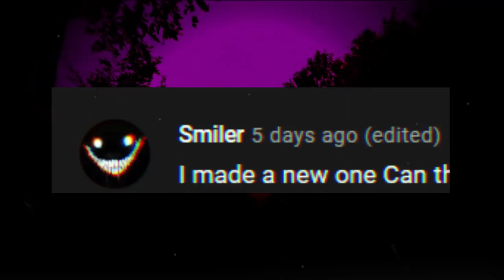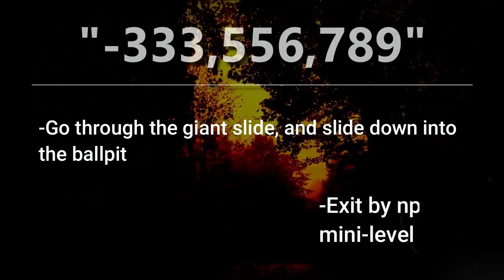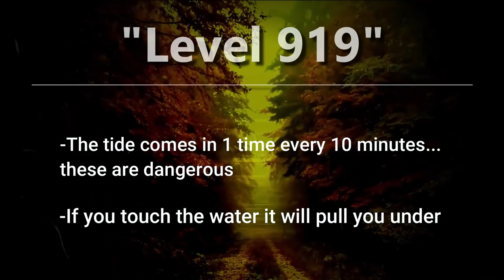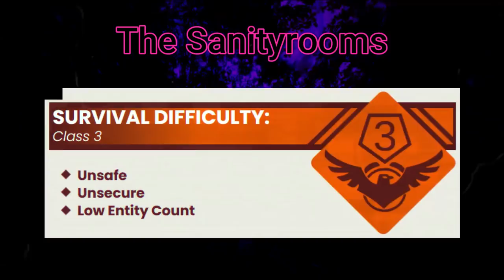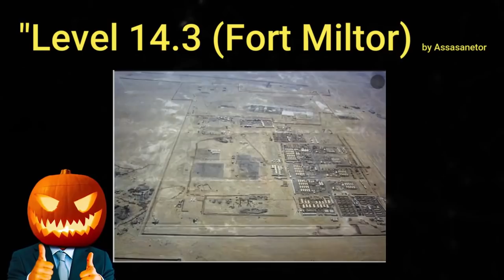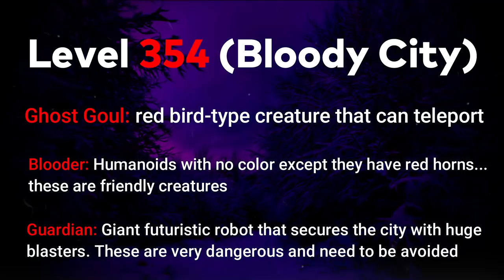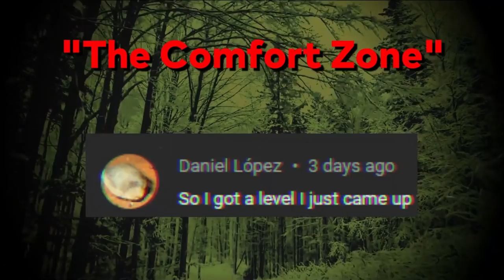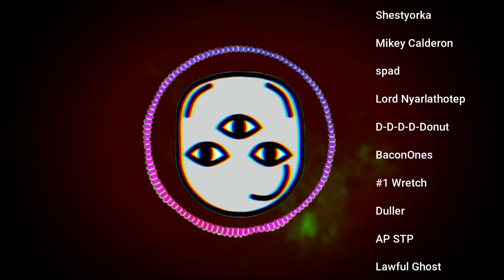ALL the Backrooms Levels explained... (FAN-MADE)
HEY EVERYONE! Happy Valentines Day! In celebration of it being a holiday, I decided to compile ALL of the Fan-Made levels on the channel into one HUGE video. If this video does well, then i'll bring the series back! SO MAKE SURE TO LET ME KNOW!

this video is a BONUS video! So you'll still get the next 2 vids this week!!

♪ Rose (Prod. by Lukrembo)

Character Art: MintyAnimation

 (👍 ͡▀̿ ̿ ͜ʖ ͡▀̿ ̿ )👍

◦The background video was created by me in Filmora10, and the content in this video was scripted, formatted, and narrated by me using After Effects & Filmora 10.

backrooms,  fan made backrooms levels, backrooms levels, backrooms level compilation